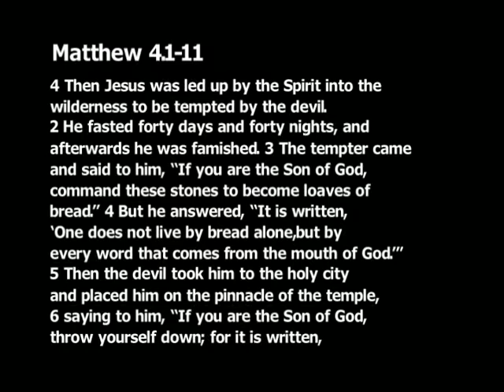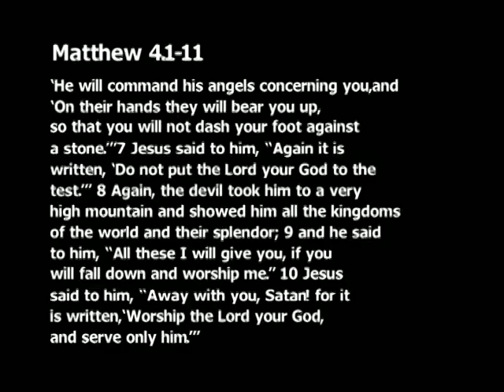March 1, 2020: "Help...Me! I Think I Have A Heart Problem"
LaMoine Tatum, FBC Intern of Spiritual Formation